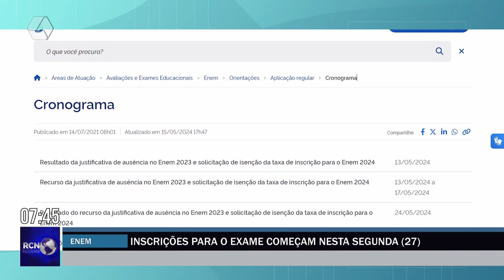Inscrições para o Enem 2024 começam nesta segunda